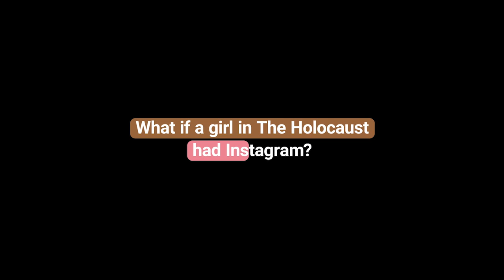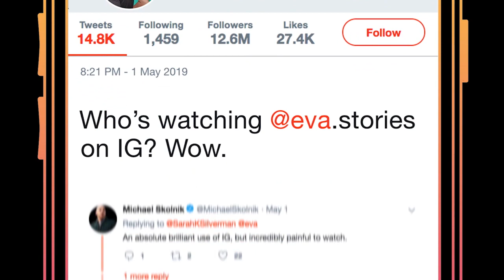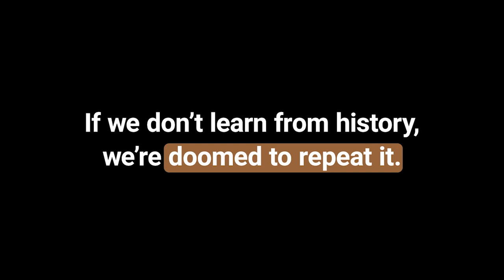"Eva Stories" by Leo Burnett Tel Aviv for K Galleries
Imagine what society would have seen if a girl who lived during the Holocaust had had a smartphone, social networks and could have documented everything she was experiencing. K Galleries and Leo Burnett Tel Aviv's campaign for Holocaust Remembrance Day showed youngsters exactly that.

"Eva Stories" follows Eva Heyman, a 13-year-old Hungarian Holocaust victim, as she documents the last months of her life before being taken to Auschwitz. The campaign is based on a true story, adapted from the diary the real Eva Heyman left behind in 1944. For the purpose of the campaign, a fictional Instagram account was created to document Eva’s life during the Holocaust and recounted her plight in a first-person style to directly engage the post-Millennial generation — a demographic less connected to Holocaust Remembrance Day and what it commemorates.

"Eva Stories" won two Gold Pencils at The One Show 2020.